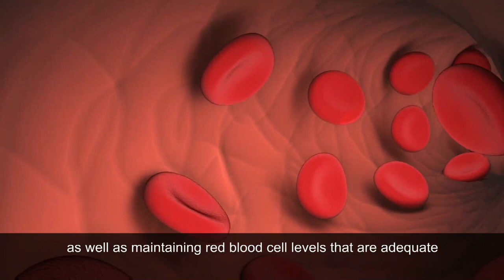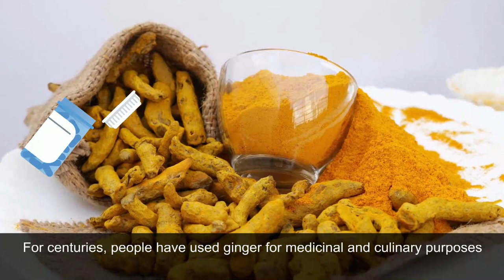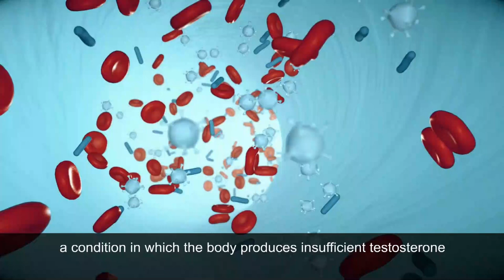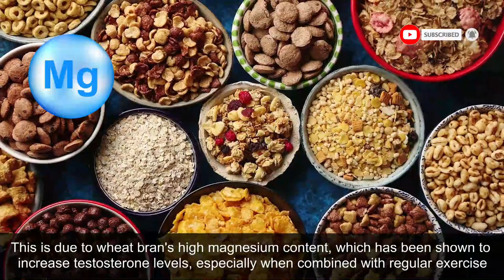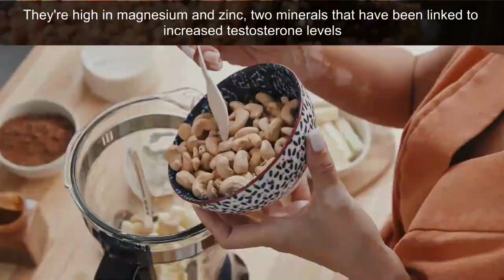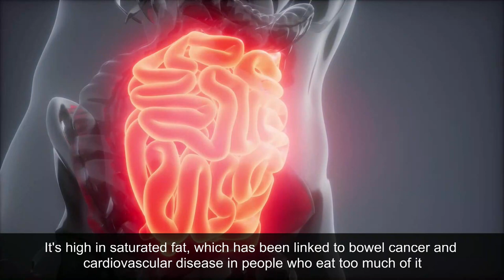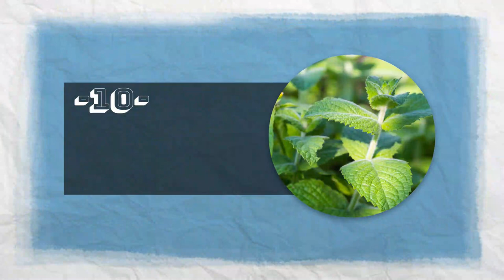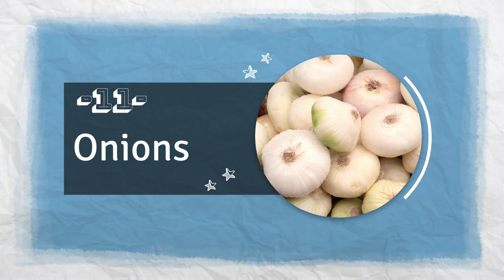Top 11 Testosterone Boosting Foods You Can Eat Daily!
For both men and women, adequate levels of testosterone are required not only to stimulate sexual desire but also plays role in maintaining a good pain response, as well as maintaining red blood cell levels that are adequate. It also has an impact on Sleeping patterns. T levels naturally decline as men and women age, but this can be accelerated faster than normal by leading a typical lifestyle.

Low testosterone has become such a problem that it affects up to 40% of men over the age of 45. It's no surprise that men and women are rushing to supplement stores to get their hands on makeshift testosterone therapy, but there are also natural testosterone boosters that work, such as natural testosterone-boosting foods. So in this video, we’ll tell you about the best foods to boost your testosterone levels. Make sure to watch the video till the end so that you won’t miss any important information.

Top 10 SURPRISING Foods That LOWER Your Testosterone Levels

⏰ TIMESTAMPS
0:00 INTRO
1:12 FOOD # 1
1:45 FOOD # 2
2:19 FOOD # 3
3:03 FOOD # 4
3:37 FOOD # 5
4:02 FOOD # 6
4:35 FOOD # 7
5:02 FOOD # 8
6:01 FOOD # 9
6:51 FOOD # 10
7:28 FOOD # 11
8:01 LIKE, SHARE & SUBSCRIBE